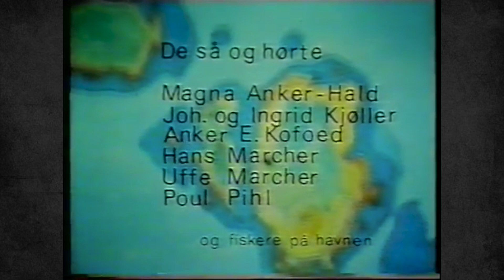OTC - Livet på en Ø (Part 4) ©